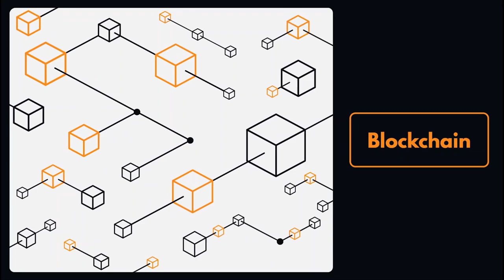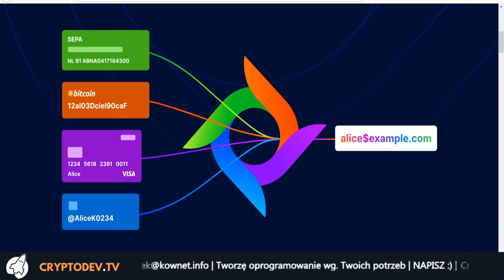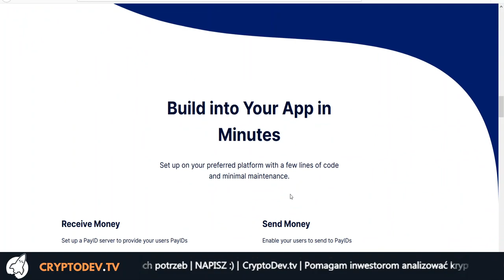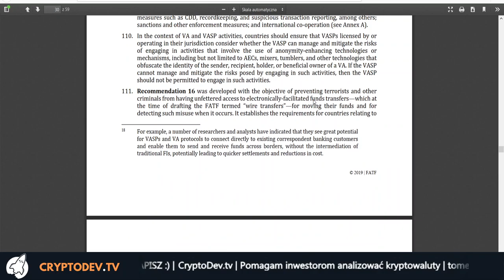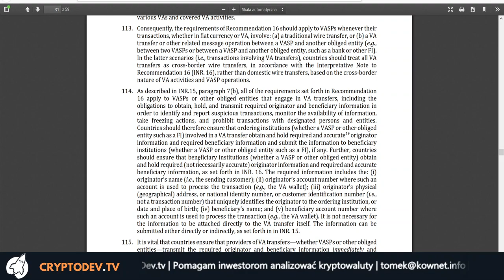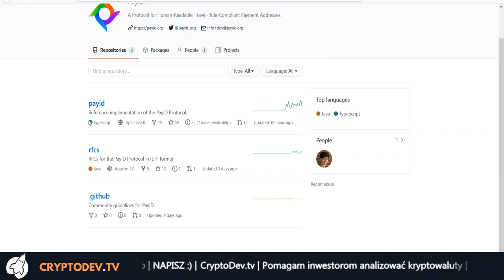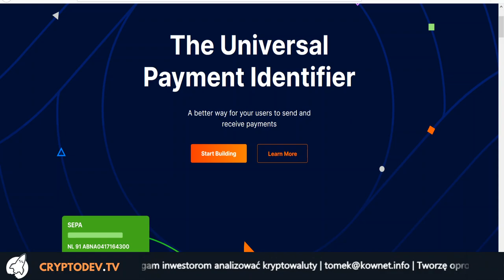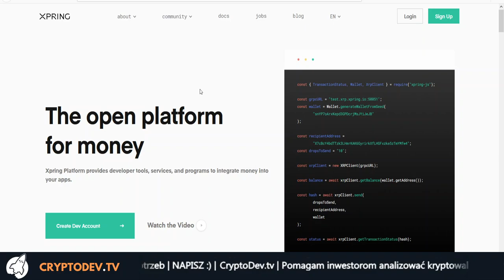W co gra Ripple dając nam PayID? Kompromis w płatnościach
PayID uniwersalny protokół do płatności, integrujący obecne rozwiązania takie jak przelewy elektroniczne, karty płatnicze, kredytowe, kryptowaluty. Pozwala na korzystanie z prostych identyfikatorów w celu wymiany płatności między nadawcą i odbiorcą.